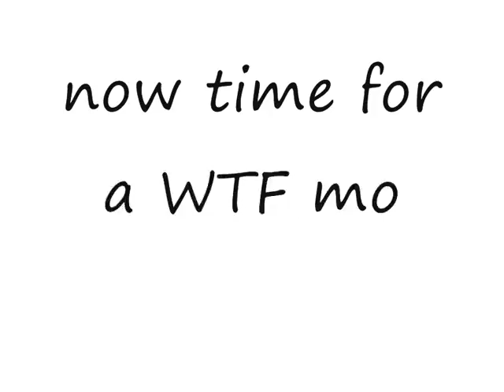Call of duty 3 glitches for ps2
a few glitches and a WTF moment
enjoy =D
THIS VID IS CRAP! i don't had time 2 do other good glitches it is just crap